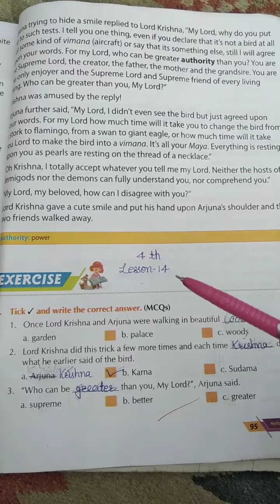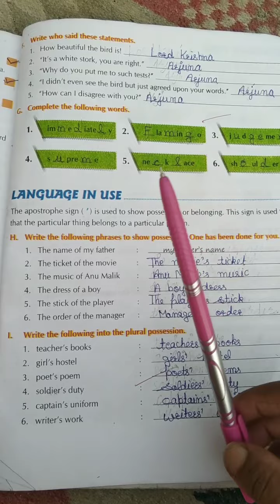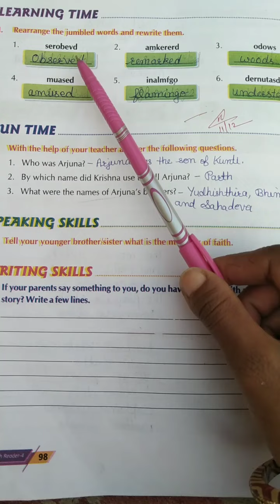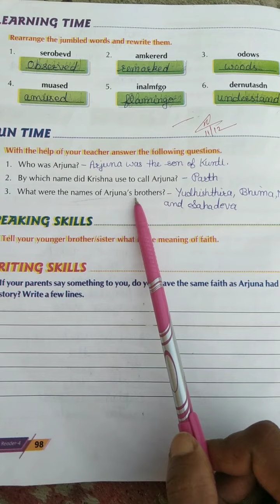Class-4 th Lesson-14 Bookwork